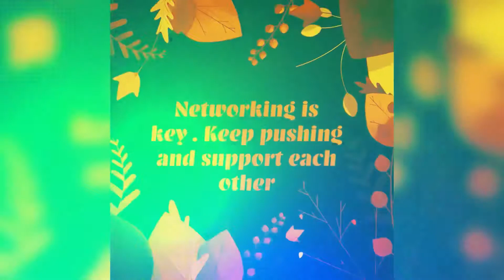🛑CALLING ALL SMALL Youtubers, come and network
Networking is key and you can do that by sharing with a friend . La première personne doit s’identifier pour plus de connections 😃

Musician: @iksonmusic